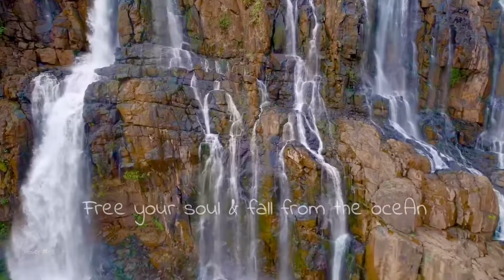Hidden waterfalls of Beautiful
Handawada fall known to be the highest waterfall of Chhattisgarh. The waterfall is formed due to the Goyedhar Tunnel emerging out from the hills.  One can easily trek up to the falls from the Barsoor village passing through the Indravati River.